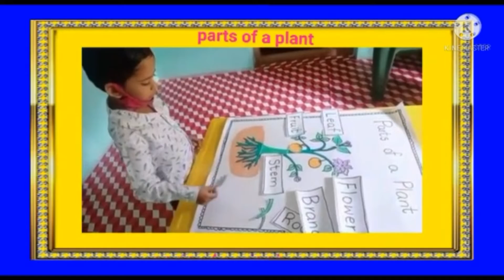parts of a plant activity by pre primary kid